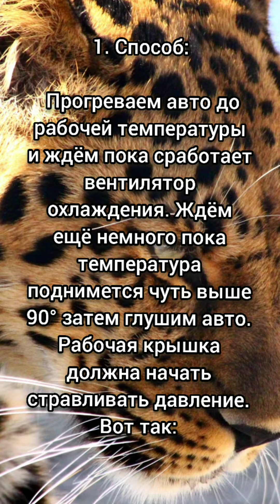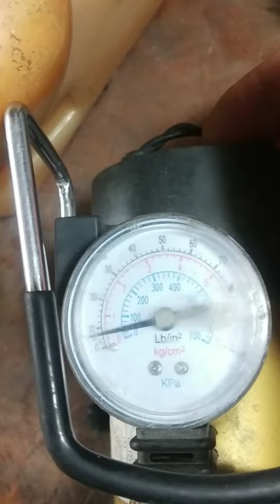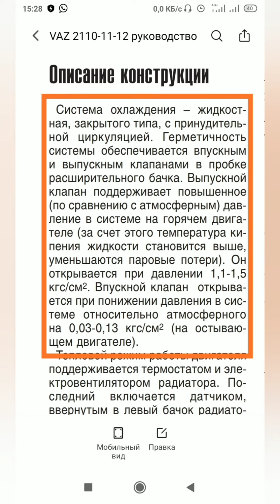Как проверить крышку расширительного бочка ВАЗ 2110.